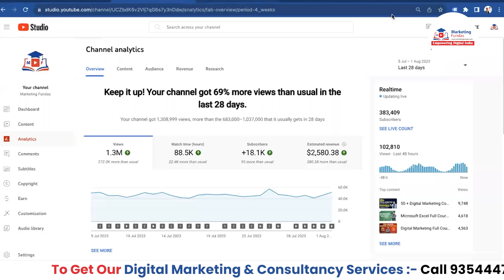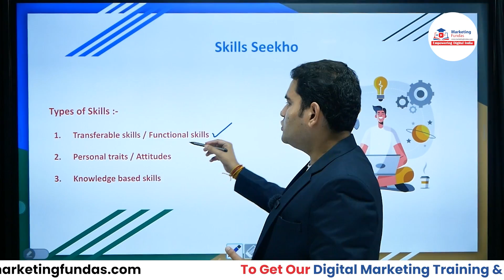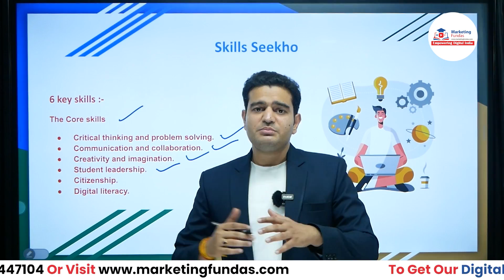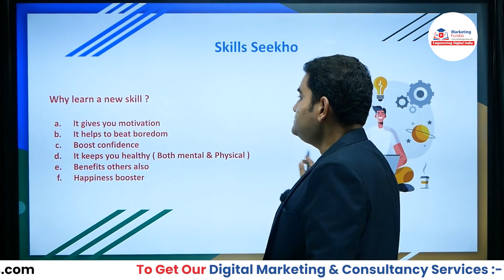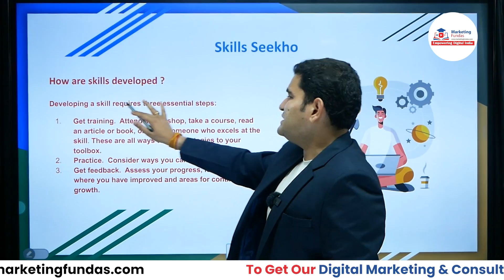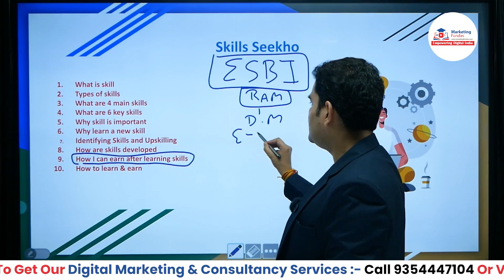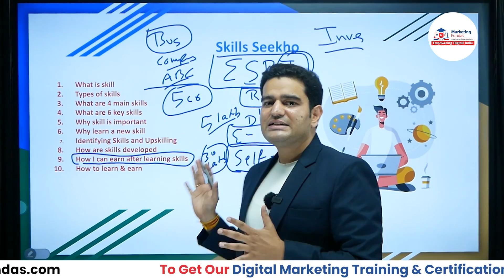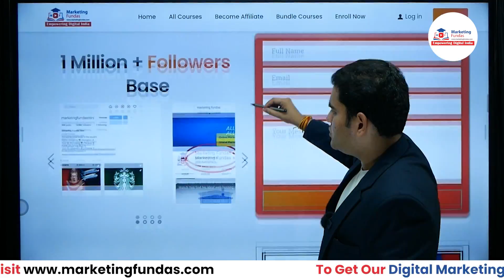Skill Seekho Kamao Paisa | Complete RoadMap to Skills, Money, Career, Business